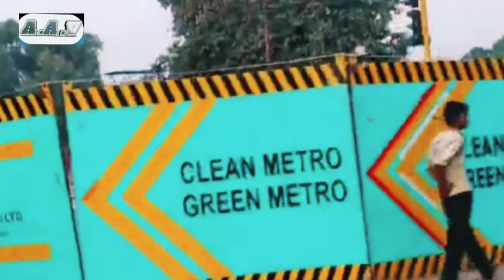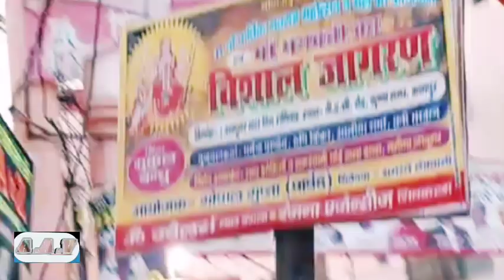UPDATE KANPUR METRO//नौबस्ता से बारहदेवी तक की पूरी जानकारी//KANPUR METRO//KANPUR NEWS....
About video ⬇️
 इस वीडियो में हमने नौबस्ता बाईपास से लेकर के बारह देवी तक में होने वाले एलिवेटेड ट्रैक मेट्रो का काम दिखाया है आशा करता हूं यह वीडियो आपको पसंद आएगा